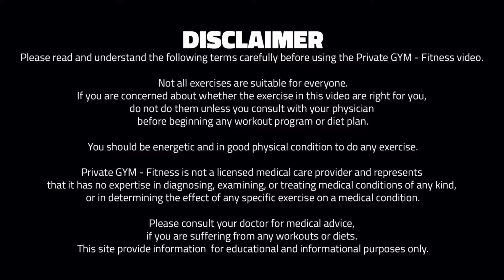Indoor Spinning Cycling - Endurance (W12, D2) | BIKEBLAST 2 🔥 700-800 kcal (FOLLOW ALONG!)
WORKOUT DESCRIPTION:
BIKEBLAST is a indoor cycling workout where you control the intensity. Low impact workout where you can burn up to 800 calories a session.

With bass pumping music this workout takes you on a journey of hill climbs, sprints and flat racing. In this BIKEBLAST workout you spin the pedals to reach your cardio peak then ease back down, keeping pace with the pack to lift your personal performance and boost your cardio fitness.

▪️ Level: 2 for intermediate
▪️ Equipment: Stationary Bike
▪️ Duration: 60 minutes
▪️ Serie Duration: 12 weeks (3 every week)
▪️ Kcal Burn: Up to 700-800

100% FREE full length High Quality Workout Videos for all fitness levels 💪🏽💪🏽💪🏽, to help you with weight loss, build muscle, more energy and create your own succes! 🏆🏆🏆 Everything on this YouTube Channel is created and produced by personal trainer & Ironmn 70.3 athlete Kennet Wedel from Denmark 🇩🇰 😍 please subscripe and never miss a brand new workout to help you reach your goal🏆
All videoes with music produced and ©opyright by PrivateGYMFitness 👍🏼